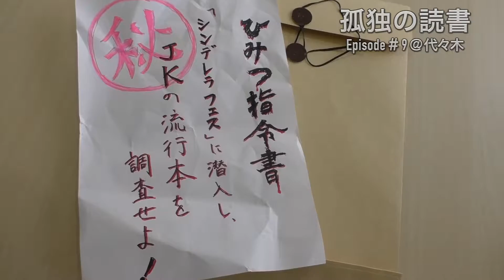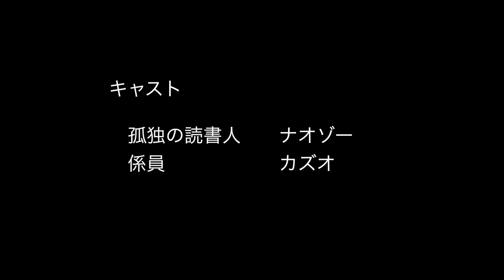【孤独の読書Episode#9代々木編】『百瀬、こっちを向いて。』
旭屋書店が運営する動画書評サイト「本TUBE」の公式チャンネル。

【本TUBEとは？】
動画で気軽に“本”と出会えるニュータイプのサイト！ 毎日いろいろな投稿や本TUBE編集員のオリジナル企画が目白押し！ 運命の一冊に出会えるかも！